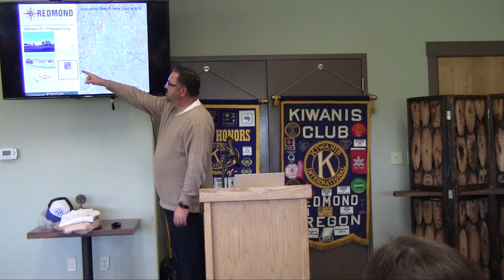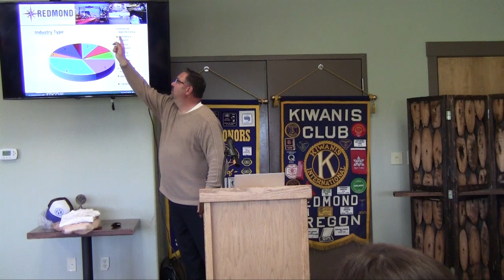RED Lecture, with Jon Stark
THIS WEEK’S PROGRAM (Oct. 9th) Jon Stark with Redmond Economic Development will give us an update on what’s happening.